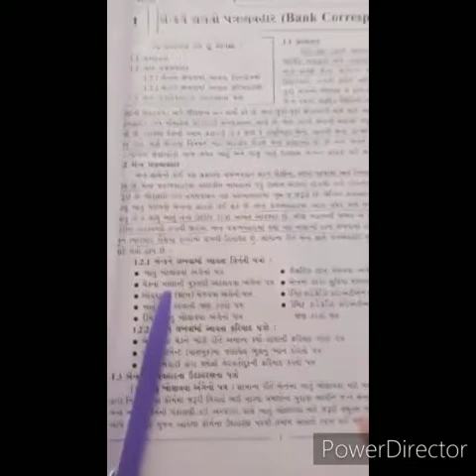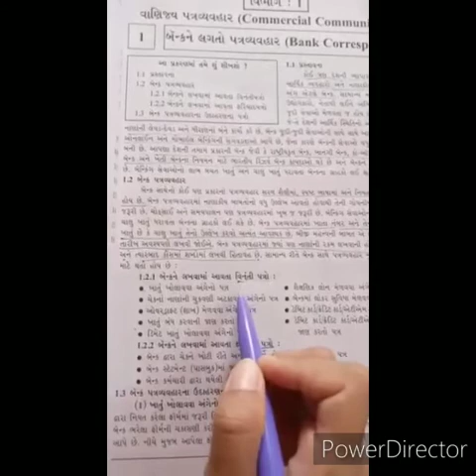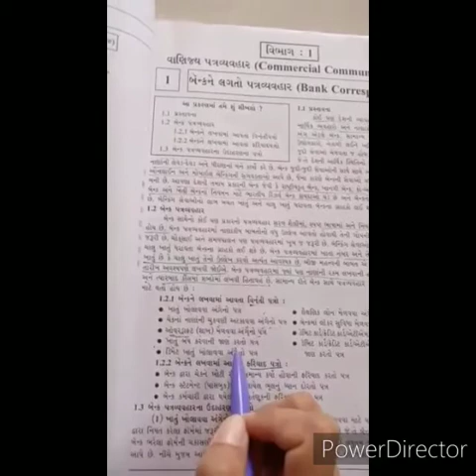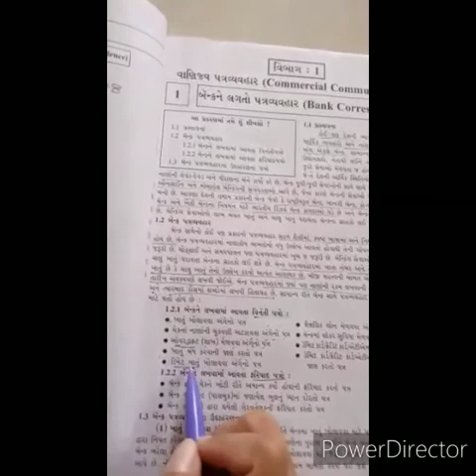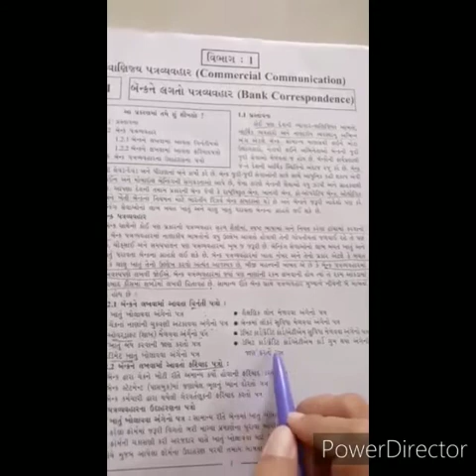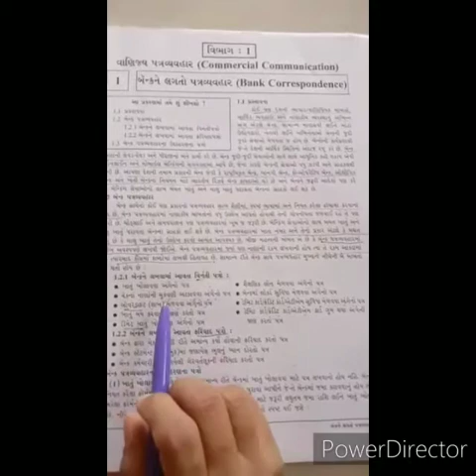Online Learning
Teacher Name : Ranjan ben
Standard : 12
Subject : S.P & C.C